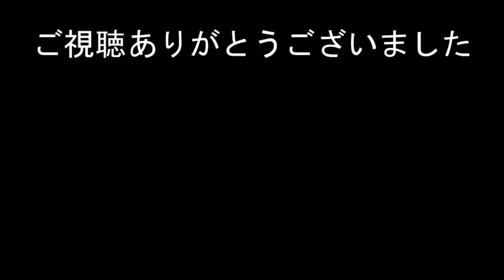オオタカとカラス 鉄塔頂上での対決 Goshawk vs Crow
オオタカが高電圧電線の鉄塔の先端で休憩していたところに、カラスが嫌がらせにやってきました。
カラスが傍若無人にオオタカに迫って行く様子
オオタカが見て見ぬふりをしながらカラスが近づいて来るのを待ち構えている様子
２羽のカラスの仕草の違い（１羽のカラスが、もう１羽のカラスに、けしかけているように見えます）
★カラスがびっくり仰天した様子（最後に載せているスローでの再生動画）
などが見どころです。

なお、オオタカとカラスの対決の様子をもっと見たい方は、別日ですが以下の動画もご覧下さい。

また、オオタカの子育ての様子などを、じっくりと観察されたい方は、以下の連載中の動画もご覧下さい。